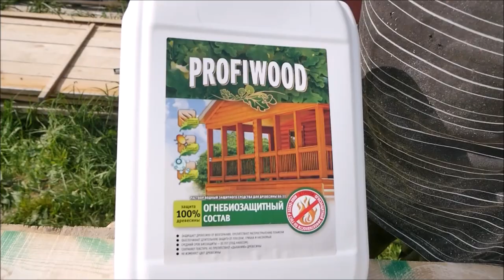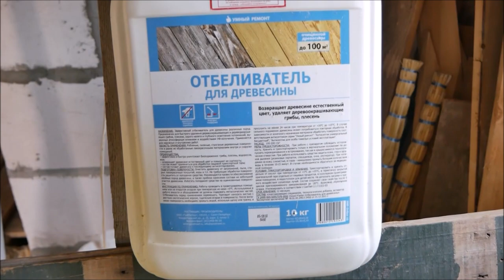Обшиваем ПОТОЛОК и СТЕНЫ дома ДОСКОЙ !!!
Видео о том как правильно выполнить , даже одному человеку, обшивку частного дома доской. В данном случае, рассмотрено на примере доски 150 * 25 , для крепления досок к деревянным балкам используются саморезы 3,5 * 75 мм. Перед установкой доска обрабатывается различными растворами какими конкретно смотрите на видео.